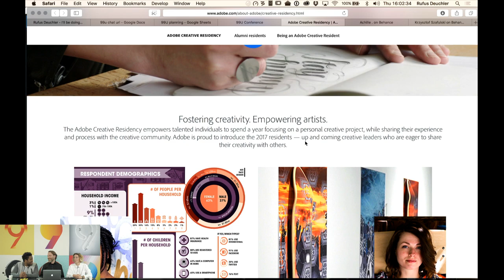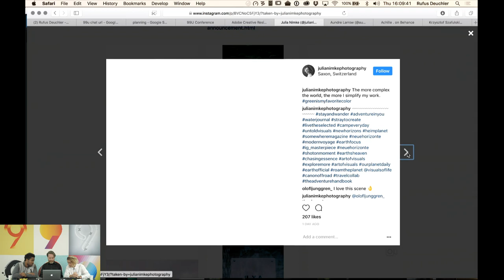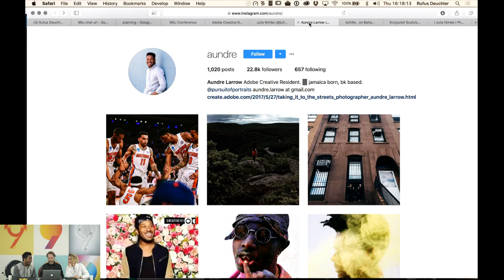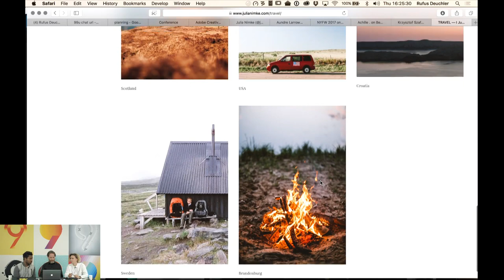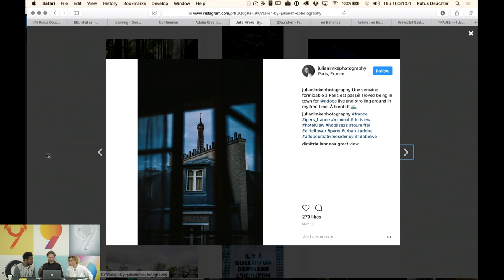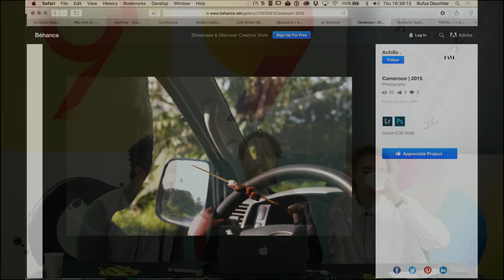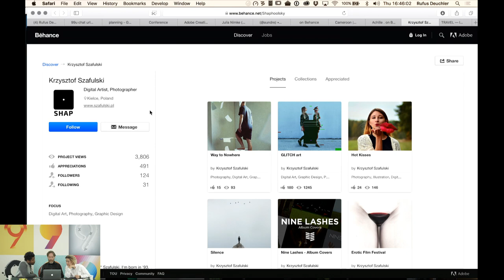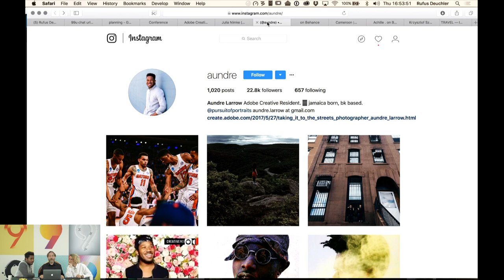Live from 99U Conference with Aundre Larrow & Julia Nimke | Adobe Creative Cloud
Discover the work of the Adobe Creative Residents and photographers Aundre Larrow & Julia Nimke Get a chance to get your portfolio reviewed. We are live from the 99U Conference in New York.